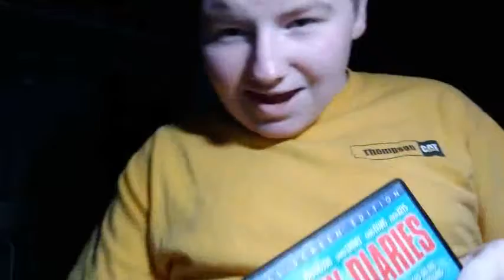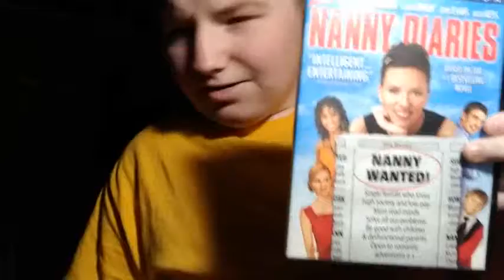The Nanny Diaries and how Anthony act in a video lol